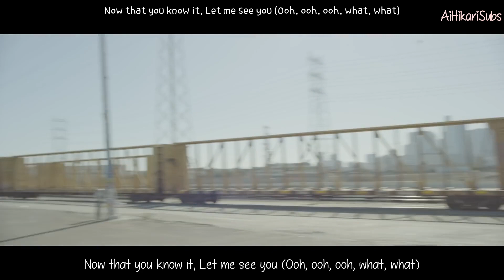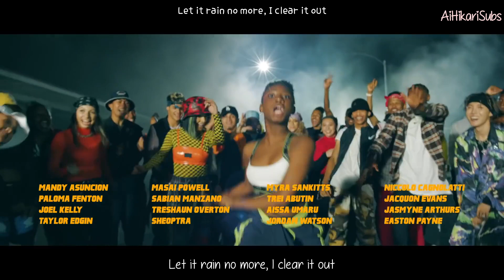J-Hope - Chicken Noodle Soup (feat. Becky G) [Eng Sub-Romanization-Hangul] MV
Artist: J-Hope
Song: Chicken Noodle Soup (feat. Becky G)
Album: Chicken Noodle Soup (feat. Becky G)
MV Release : Sep 27, 2019